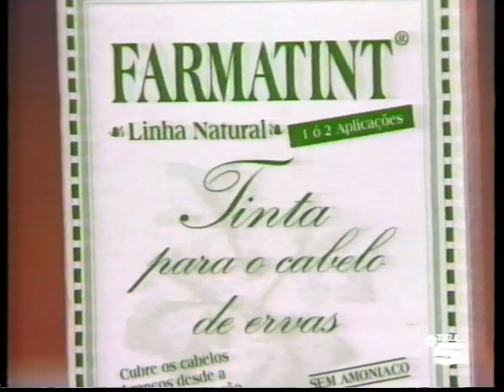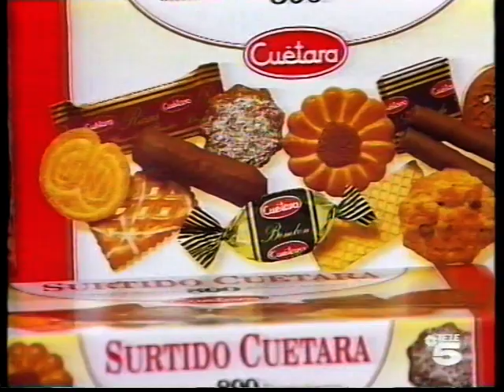RAFFAELLA CARRÁ Y JOSE LUIS CAMINERO- Contacto